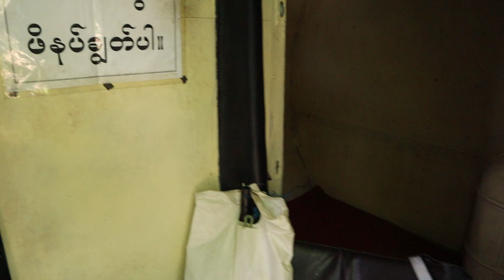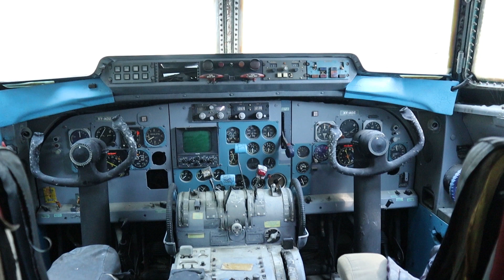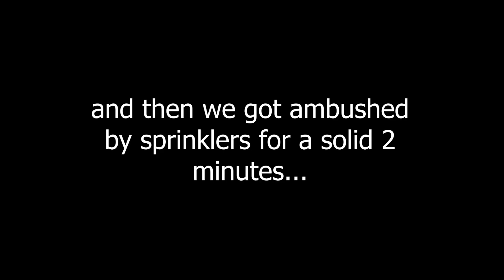Trying the best Burmese restaurant in Yangon? ရန်ကုန်ရဲ့အကောင်းဆုံးမြန်မာစားသောက်ဆိုင်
Mingalabar! Hello! For my last video of 2019, I FINALLY made it down to try Mya Kan Tha in Yangon. I have heard a lot about this restaurant from my local friends and decided it was about time I made it there. Mya Kan Tha is renowned for being the best Burmese food in Yangon. So, based on my experience I made my decision...watch to find out!

As this is my final video of 2019, I just wanted to give a massive thanks to all of you who watched my videos, gave them a thumbs or thumbs down, and SUBSCRIBED! I cannot wait for another year of adventures in Myanmar and where ever else I venture to.

Please feel free to recommend other restaurants you think I should try in the comment box below - I am always looking for something new :)

Thanks as always x